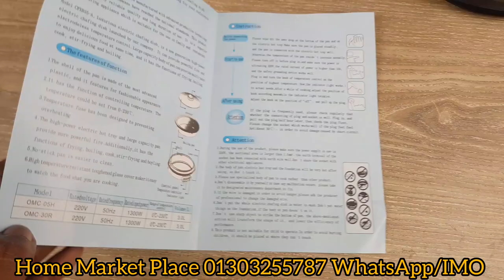3 লিটার মাল্টি কুকার। Multi Cooker Price in Bangladesh।।মাল্টি কুকারের এর দাম। 3 liter Multi Cooker।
3 লিটার মাল্টি কুকার। Multi Cooker Price in Bangladesh।।মাল্টি কুকারের এর দাম। 3 liter Multi Cooker।

আল্লাহ রাব্বুল আলামীনের দরবারে হাজার শুকরিয়া জ্ঞাপন করছি যিনি আমাকে তৌফিক দিয়েছেন বিভিন্ন প্রোডাক্টের ভিডিও তৈরি করে মানুষের সেবা করার। পুরোপুরি সহযোগিতা  করতে  না পারলেও কিছুটা হলেও অন্যের সহযোগিতা করতে পারছি । আলহামদুলিল্লাহ

আমাদের শোরুমের ঠিকানা পুরান ঢাকার লালবাগের পাশে মিডফোর্ড।

অর্ডার করতে এবং আরো বিস্তারিত জানতে আমাদের সাথে যোগাযোগ করুন: ↩️
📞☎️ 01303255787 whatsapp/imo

আরো দারুন সব  ভিডিও দেখতে আমাদের চ্যানেলটি এখনই ঘুরে আসুন।
💥💥আর  ভিডিওটি ভালো লেগে থাকলে একটি লাইক 👍এবং শেয়ার 🤗 করে দিবেন এবং পরবর্তী কি প্রোডাক্ট এর  ভিডিও দেখতে চান তা কমেন্ট করে জানাবেন প্লিজ।

All Bangladesh Home 🏘️ delivery 🚚 service cash on delivery 🚚

প্রোডাক্ট সম্পর্কে সম্পূর্ণ তথ্য জানতে অনুগ্রহ করে পুরো ভিডিওটি দেখুন।

We Sell All Types Of Crockery Item's
চাইলে আমাদের ফেসবুক পেজটি ঘুরে আসতে পারেন।

✅ নতুন আপডেট কালেকশন দেখতে আমাদের পেজ
      ভিজিট করুন। ভালো লাগলে Follow করে রাখুন।

আপনার ঘর এবং কিচেন ঘর সাজাতে ক্রোকারিজ এর  বিভিন্ন আইটেম পেতে আমাদের সঙ্গে থাকুন,